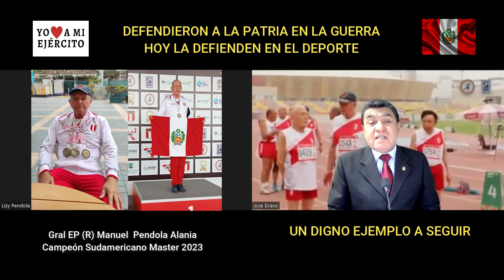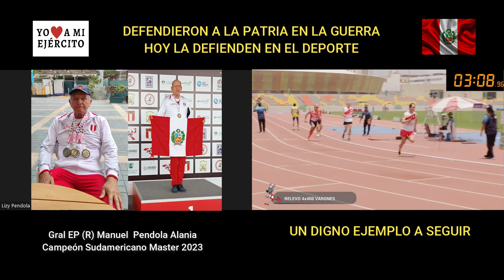Combatió por la paz y desarrollo del país, hoy la defiende en deporte "Yo amo a mi Ejército"